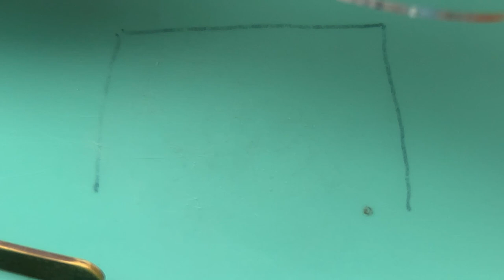Seiko Bellmatic 4006A p.1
The most affordable automatic alarm wristwatch.